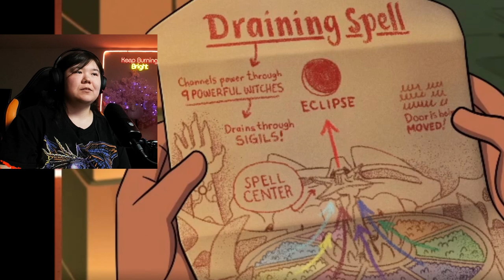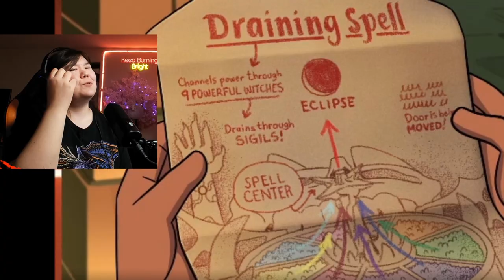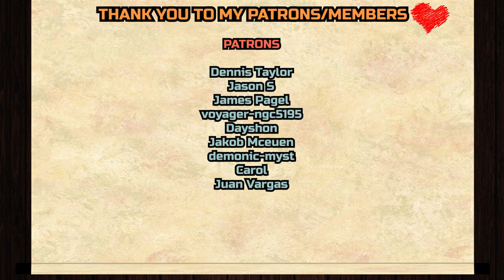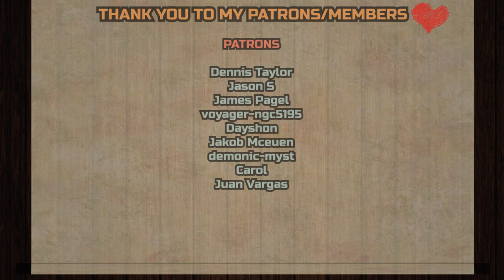Owl House 2x15 "Them's the Breaks, Kid" REACTION & ANALYZATION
Dennis Taylor,
Jason S,
James Page, l
voyager-ngc5195
, Dayshon, Jakob Mceuen, demonic-myst, Carol, Juan Vargas